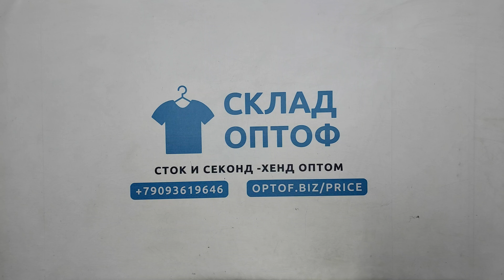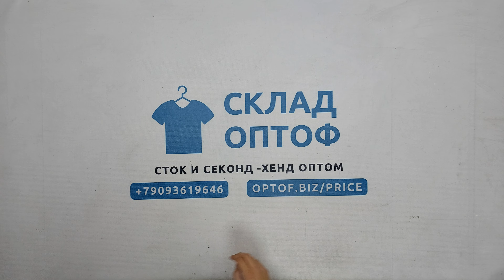31821 Футболки мужские Milano Bulls сток, 4пак, 8 кг, 4.80€/шт, 50шт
31821 Футболки мужские Milano Bulls сток (MEN T-SHIRTS M.B), Италия, 4 пак, 8 кг, 4.80€/шт, 50 шт